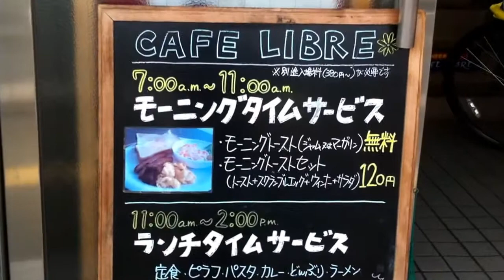マンガ喫茶 モーニング コミックバスター カフェリーブル大正店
普段ゆっくりとしてるので、１時間だとせわしいですね。　モーニングサービスタイムのモーニングトーストセット　と長い名前を注文しました。